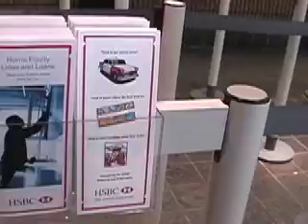HSBC BankCab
Check out the award winning program Renegade executed to help make the HSBC's positioning "The world's local bank" believing in the hustle and bustle of New York City streets.